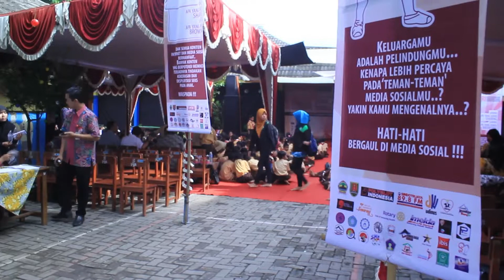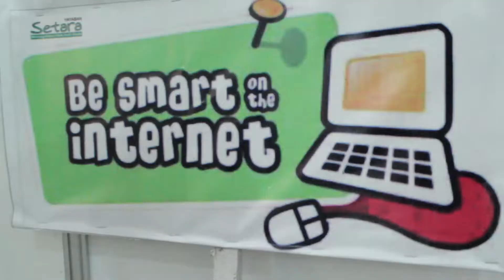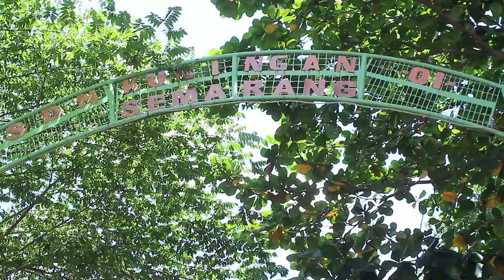PAK GANJAR 'NGAJAR' - YAYASAN SETARA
Yayasan Setara adalah organisasi non-pemerintah yang memberikan perhatian terhadap isu (hak-hak) anak khususnya di Semarang.

Video ini merupakan salah satu rangkaian dari Kampanye 20 Hari Anti Kekerasan Anak

Tahun 2016 menjadi tahun ke-tiga  Yayasan Setara melaksanakan kegiatan ‘Ganjar Mengajar’ setelah dua tahun sebelumnya dilaksanakan di tempat yang berbeda-beda. Peserta di kegiatan ‘Ganjar Mengajar’ adalah dari berbagai Sekolah Dasar di Semarang; SD Kuningan 01- 04, SD Bhineka, SD Miftahul Huda, SD Vincentius dan SD Al- Iman.
Kegiatan ini merupakan salah satu rangkaian Peringatan Hari Anak Internasional, dimana Yayasan Setara mengumandangkan Kampanye 20 Hari Anti Kekerasan Terhadap Anak yaitu sejak tanggal 20 November – 10 Desember 2016. Dalam rangkaian kampanye ini, Yayasan Setara menggencarkan sosialisasi serta penolakan terhadap kekerasan anak.